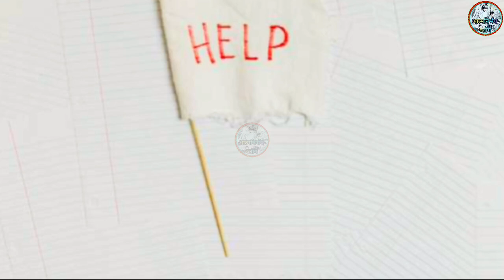बारिश का मौसम की कहानी🇮🇳230♥️!?!Manjeet sahni!?!Manjeet Nirala!?!aatmnirbhav volog!?!Manjeet nishad